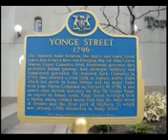Queens York Rangers Documentary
Documentary featuring the 200th anniversary of Canada's oldest military regiment.